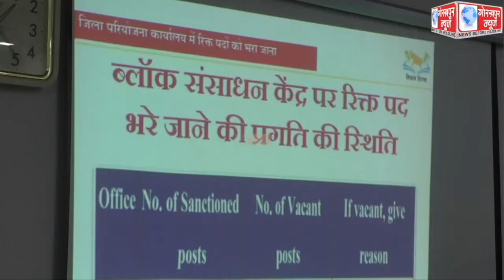जिलाधिकारी की अध्यक्षता में सम्पन्न हुई बेसिक शिक्षा विभाग द्वारा संचालित विभिन्न योजनाओ की समीक्षा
जिलाधिकारी की अध्यक्षता में सम्पन्न हुई बेसिक शिक्षा विभाग द्वारा संचालित विभिन्न योजनाओ की समीक्षा बैठक, कायाकल्प,दीक्षा एप, सम्पदा पोर्टल सहित अन्य योजनाओ के कार्यो में तेजी लाने के दिये निर्देश